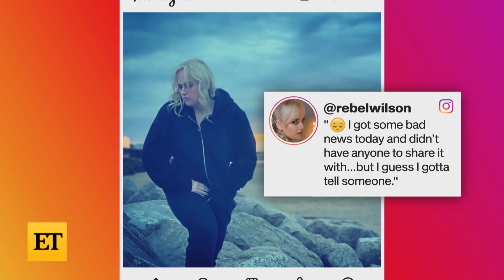Why Rebel Wilson REALLY Decided to Lose Weight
Rebel Wilson says her recent 65-pound weight loss was inspired by her desire to improve her fertility. The actress opened up during a recent Instagram Live.